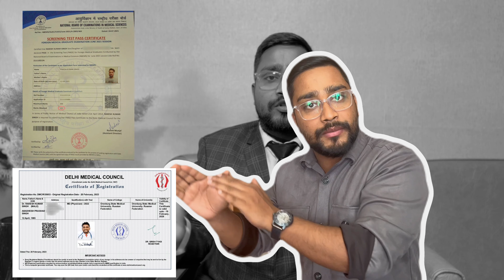WHAT AFTER MBBS ABROAD ⁉️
I'm Dr. Rakesh Singh, an alumni of Orenburg State Medical University, currently serving as a junior resident at Sanjay Gandhi Memorial Hospital. Additionally, I'm the director of Study Palace Hub and Namaste India.

In this video i will be discussing about After completing MBBS abroad, the next steps usually involve taking the Foreign Medical Graduate Examination (FMGE) in India. This exam is mandatory for individuals who have studied medicine outside the country and wish to practice in India.

Once the FMGE is successfully cleared, the next exams depend on the specific requirements of the State Medical Council where the candidate intends to practice. These exams may vary from state to state and typically test the candidate's medical knowledge and skills.

After passing the necessary exams, individuals may receive a provisional license to practice medicine in India. This provisional license allows them to gain practical experience under supervision.

Upon completion of the internship and meeting all the requirements, candidates can obtain a permanent license from the State Medical Council, which permits independent practice as a qualified medical professional in India.

The FMGE passing certificate is essential for obtaining the necessary licenses and certifications to practice medicine in India.

State Medical Councils often play a crucial role in allocating hospitals for the mandatory internship period. This internship provides practical training and exposure to different medical settings, further enhancing the candidate's clinical skills and knowledge.